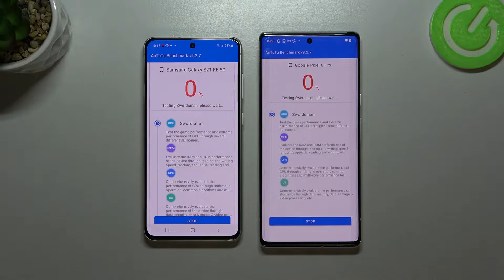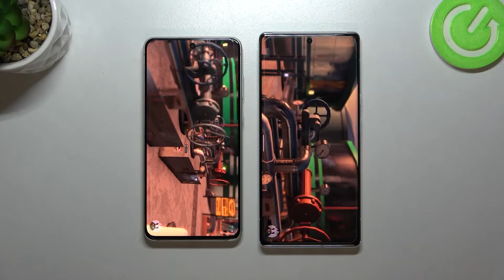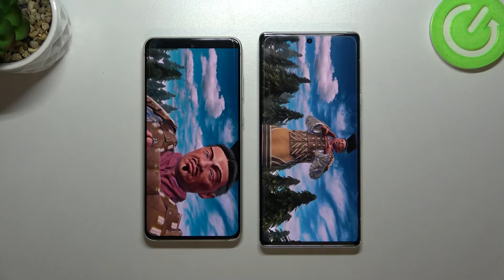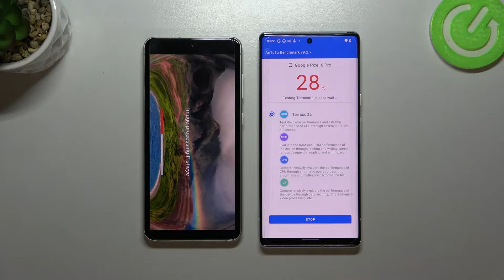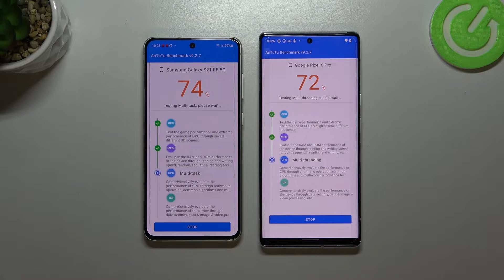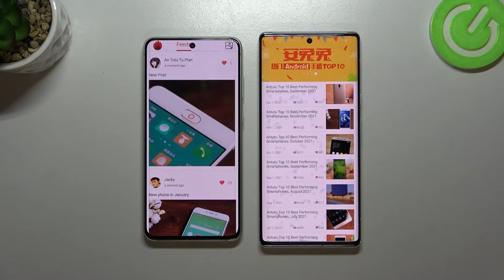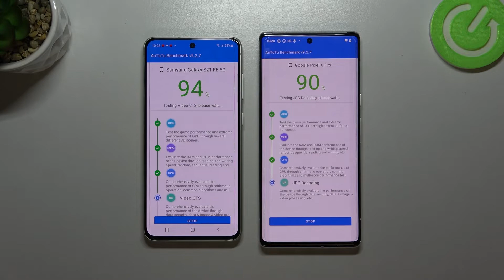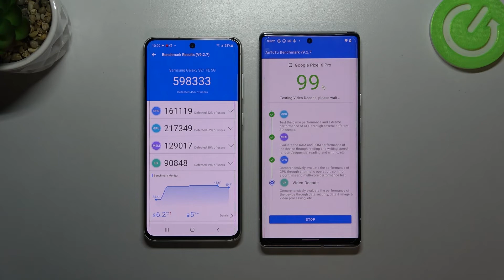Samsung Galaxy S21 FE 5G vs Google Pixel 6 Pro | Antutu benchmark / Galaxy S21 FE 5G vs Pixel 6 Pro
Hi viewers. In this video we wll show you comparison of phones on Antutu benchmark Samsung Galaxy S21 FE 5G or Google Pixel 6 Pro. Our expert will show you which phone is better Samsung Galaxy S21 FE 5G or Google Pixel 6 Pro. If you don't know which one to choose, this movie is for you. After watching this video, you will find out which phone is worth buying Samsung Galaxy S21 FE 5G or Google Pixel 6 Pro. Nice watch :)

Which phone should you buy Samsung Galaxy S21 FE 5G or Google Pixel 6 Pro? Which phone will have the better result on antutu benchmark Samsung Galaxy S21 FE 5G or Google Pixel 6 Pro? How Samsung Galaxy S21 FE 5G and Google Pixel 6 Pro will handle on antutu benchmark? Which phone should you choose Samsung Galaxy S21 FE 5G or Google Pixel 6 Pro? Which phone is worth buying Samsung Galaxy S21 FE 5G or Google Pixel 6 Pro?

Here are the specs for Samsung Galaxy S21 FE 5G:

Build Glass front (Gorilla Glass Victus), plastic back, aluminum frame
DISPLAY Type Dynamic AMOLED 2X, 120Hz, HDR10+
  Always-on display
PLATFORM OS Android 12, One UI 4
Chipset Qualcomm SM8350 Snapdragon 888 5G (5 nm) - Version 1
Exynos 2100 (5 nm) - Version 2
CPU Octa-core (1x2.84 GHz Kryo 680 & 3x2.42 GHz Kryo 680 & 4x1.80 GHz Kryo 680) - Version 1
Octa-core (1x2.9 GHz Cortex-X1 & 3x2.80 GHz Cortex-A78 & 4x2.2 GHz Cortex-A55) - Version 2
GPU Adreno 660 - Version 1
Mali-G78 MP14 - Version 2

Here are the specs for Google Pixel 6 Pro:

DISPLAY Type LTPO AMOLED, 120Hz, HDR10+
  Always-on display
  UFS 3.1